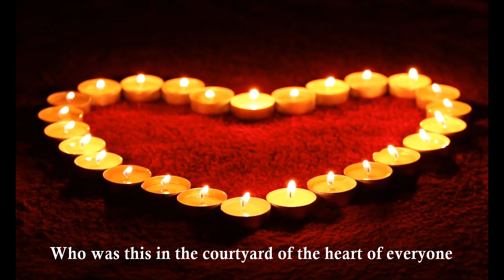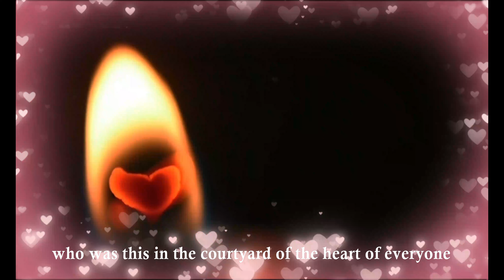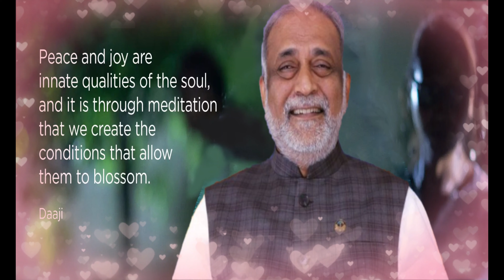Dil Ka Diya...JANMOTSAV KI BAHUT BAHUT SHUBHKAMNAYEN TO REV. DAAJI & ALL RESPECTED SPIRITUAL SEEKERS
Blessings of Rev. Daaji.

Heartful Pranams to Rev. Master, All hfn families, Elders, Brothers, Sisters and
All Heart's Beats Team members who are blessed with this heartful voluntary service.

The videos uploaded on this channel are Heartful Divine Music of Our Team.

This channel is powered by IASSCC team.